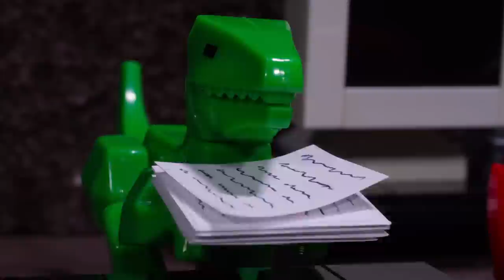Dino Planet | Official Stikbot Movie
Dino Planet is an official Stikbot Central movie that stars three brave Stikbot Dinos, Spike the Stegosaurus, Cannon the Triceratops, and Trevor the Velociraptor. These treasure hunters are on the lookout for the rarest artifacts of all time. The only thing stopping them from fame and fortune are the mean predators and carnivores. On their journey, they meet a Tyrannosaurus Rex (T-Rex), Pachycephalosaurus, Brontosaurus, Carnotaurus, Parasaurolophus, Dilophosaurus, Pterodactyl, and Stikbots! Why are the time traveling Stikbots here taking dinosaurs from their homes? Can Trevor, Cannon, and Spike stop these criminals from taking them away?

Do you like the Stikbot Dinos? Pick some up here!

Be sure to check out the brand new Stikbot Monsters too!

• Target
• Walmart
• Toys R Us Canada
• Amazon